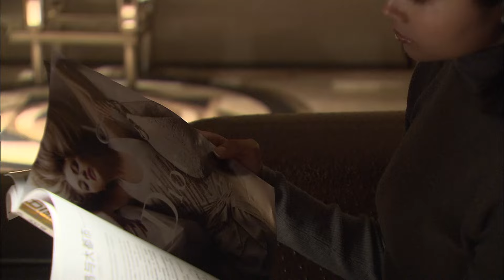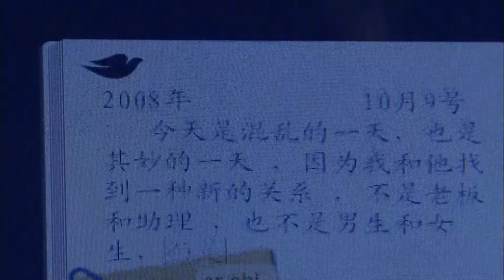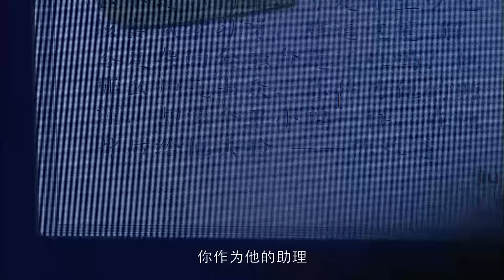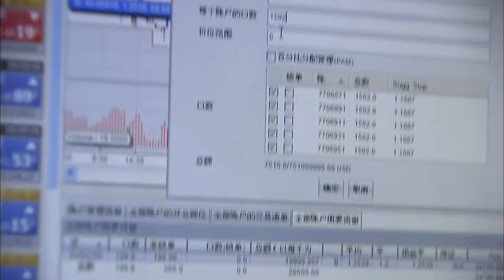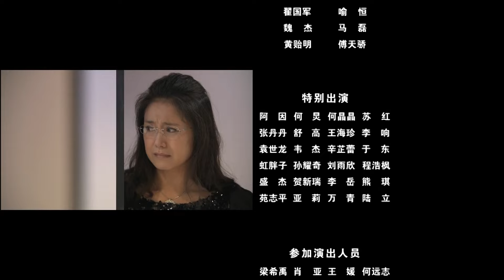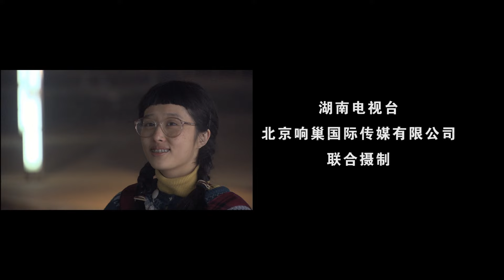【王凯电视剧】总裁秘书变老婆第二季 08丨霸总被好友怂恿告白，谁知秘书才是先动心的那个人（王凯、毛俊杰）